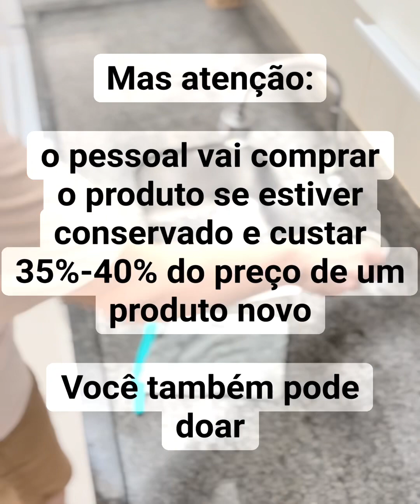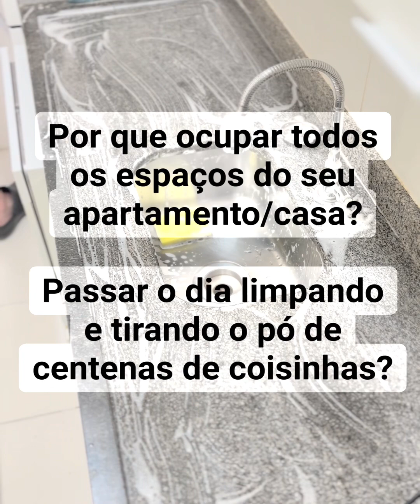Vlog 7_Libere espaço mental